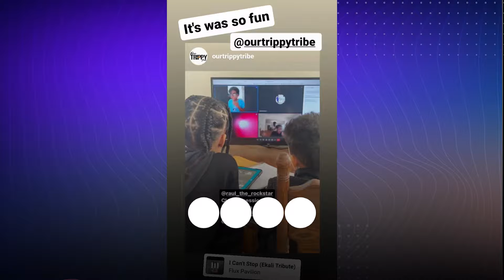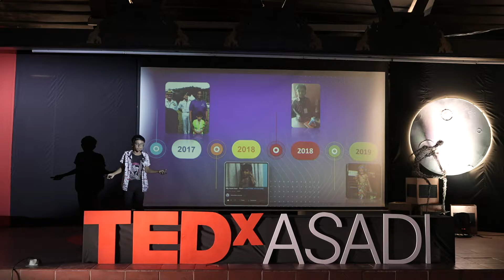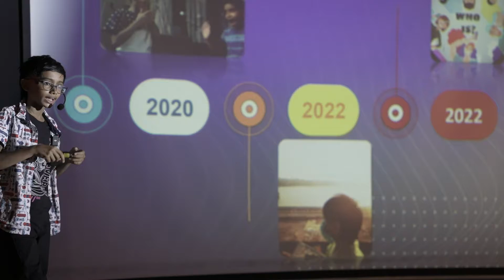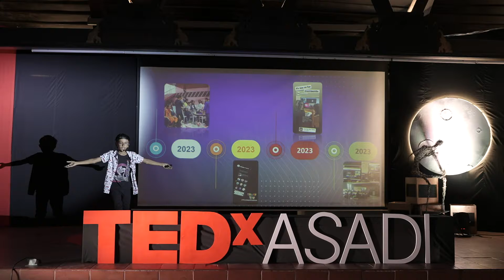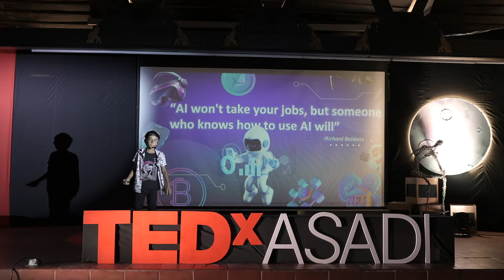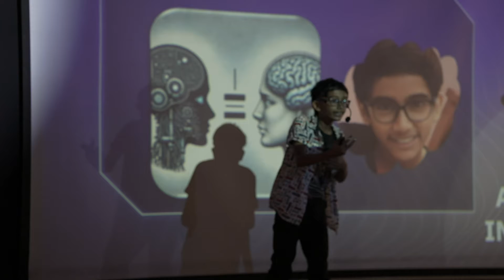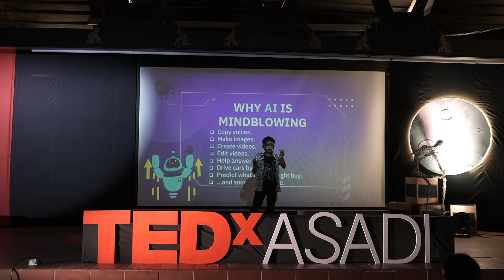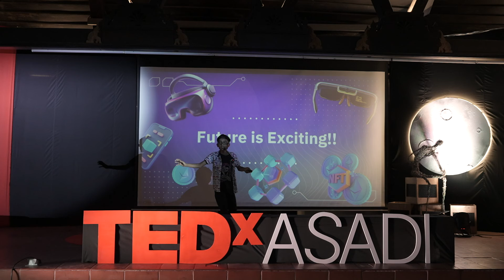Prodigy Unleashed: Teen Tech Enthusiast to a Viral AI Expert and Trainer | Raul John Aju | TEDxASADI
At just 14 years old, Raul John Aju is not an average teenager. Dive into the captivating world of Raul, a young prodigy whose passion for technology has not only propelled him into the spotlight as a viral AI expert but also transformed him into a sought-after tech trainer for professionals worldwide. In this inspiring TEDx talk on the theme 'Beyond Eclipse', Raul shares the remarkable story of his journey through the realms of artificial intelligence and technology. From his early fascination with gadgets and coding to becoming a self-taught AI specialist, Raul's tale is one of unwavering dedication, insatiable curiosity, and the boundless possibilities within the digital age. Discover how Raul navigates the challenges of being a young innovator in a rapidly evolving field, his approach to sharing knowledge with seasoned professionals, and his vision for a future where AI technology bridges gaps and fosters global connections. Prepare to be inspired by a young mind who's not just riding the wave of technological advancement but is actively shaping its course. Join Raul John Aju on his extraordinary journey to redefine what it means to be a tech enthusiast and pioneer in the digital era. Raul John Aju is a 14-year-old tech lover who explores the future of technology and how it can improve the world. On his YouTube, you’ll see cool AI tools for content creators and more. He also makes short films and talk about metaverse and other amazing technologies that will shape our future. This talk was given at a TEDx event using the TED conference format but independently organized by a local community.